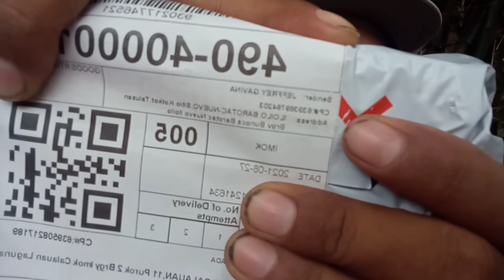Unboxing aswang ling dumating na🕷️🕷️🕷️ iloilo line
Spider man
Spider load
Load spider
Spider derby
Derby spider
Spider huntting
Spider fighting
Spider conditioning
Gagambang hapon
Gagambang damo
Gagambang taiwan
Gagambang mindanao
Gagambang visaya
Gagambang luzon
Gagambang cebu
Gagambang laguna
Gagambang talahib
Gagamabang ekis
Gagambang koryente
Gagambang tigre
Gagambang sili
gagamballs tv
Kakaibang gagamba
gagamboys
gagamba hunt
gagamba vs gagamba
damang mindanao
spider hunting taiwan
kasunggab tv
Gagamba 2019
Gagamba 2020
how to condition spider
spider conditioning
spider condition
gagambang lumot
Spider night fight
Gagambang octagon
Creepy hunting
tiny spider
Champion
Spider fight
Spider derby 2019
japan spider
taiwan spider
team yey
monster spider up